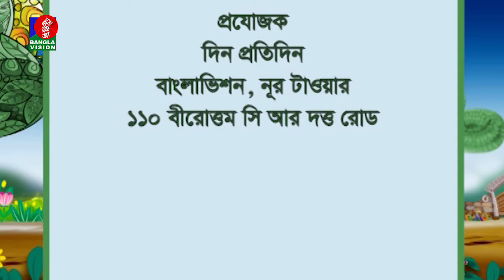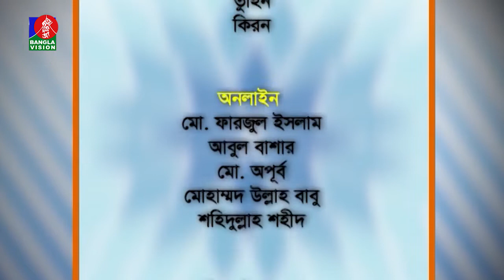তথ্য ও বিনোদনমূলক অনুষ্ঠান | Khademul Islam | Sonia Refat | Din Protidin | 14 June 2022